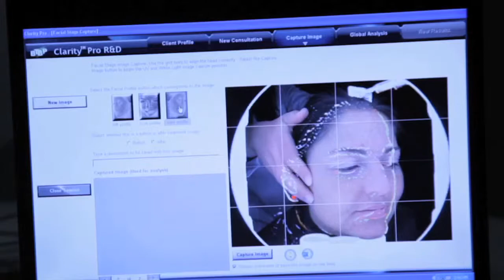Nerium Introduction Short